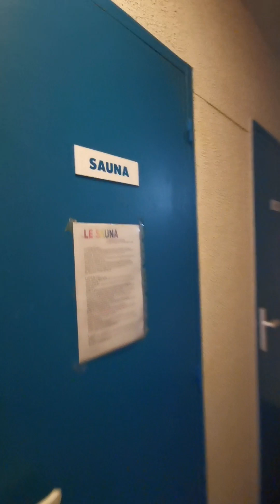Visite de Vita Forme Tonneins !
Visite de la salle de sport Vita Forme Tonneins. Vidéo pour visiter la salle comme si vous y étiez.